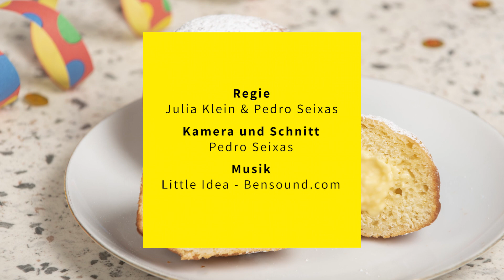Eierlikör-Creme selber machen ▸ Leckere Füllung für Berliner ▸ How-to ▸ Küchengötter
Wir zeigen dir in diesem Video, wie du aus wenigen Zutaten eine leckere Eierlikör-Creme zubereitest. Mit dieser Eierlikörcreme kannst du selbst gemachte Berliner oder Krapfen füllen oder sie einfach als Dessert genießen. Die Zubereitung des Rezepts geht wirklich ganz einfach und schnell von der Hand.

Du benötigst für unser Rezept für Eierlikör-Creme folgende Zutaten: Vanillepuddingpulver, Zucker, Milch und  Eierlikör.

Zunächst gibst du das Puddingpulver mit dem Zucker und etwas Milch in ein Gefäß und verrührst es, bis sich das Pulver aufgelöst hat. Die restliche Milch kommt in einen Topf und wird aufgekocht. Als Nächstes gibst du das aufgelöste Puddingpulver hinzu und lässt alles noch einmal für ca. 1 Minute unter Rühren weiterkochen. Den Pudding lässt du etwas abkühlen. Dann gibst du die wichtigste Zutat des Rezepts hinzu, den Eierlikör, und rührst ihn gut unter die Pudding-Creme. Gib die Creme in eine Schüssel und decke sie mit Frischhaltefolie ab, damit sich keine Haut bildet. Und schon ist die schnelle, selbst gemachte Eierlikör-Creme fertig!

Wenn die Eierlikör-Creme komplett abgekühlt ist, kannst du sie zum Beispiel verwenden, um selbst gemachte Berliner zu füllen. Dafür einfach in einen Spritzbeutel mit länglicher Tülle geben. Vorsichtig mit der Tülle ein Loch in den Berliner stechen und die Creme hineindrücken.

Du kannst deine Berliner auch noch mit einem leckeren Guss bestreichen. Dafür einfach Puderzucker, Zitronensaft und Eierlikör zu einem dicken Guss verrühren. Die gefüllten Berliner damit bestreichen und nach Belieben noch mit gehackten Pistazien bestreuen.

► Das Rezept für selbst gemachte Berliner mit Videoanleitung findest du

Du kannst die Eierlikörcreme auch verwenden, um anderes Gebäck, zum Beispiel Torten oder Eclairs, damit zu füllen. Oder serviere sie als Creme-Dessert: Mit ein paar frischen Beeren und einem Klecks Sahne hübsch in einem Glas angerichtet macht das Creme-Dessert auch optisch eine gute Figur.